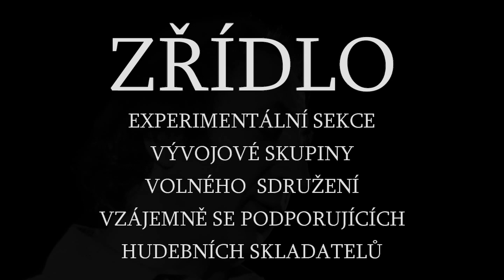Chytil táta sojku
Živá nahrávka skupiny Zřídlo, Dvorana PORTY ve sportovní hale v Sokolově 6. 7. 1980. Záznam BEVOX.